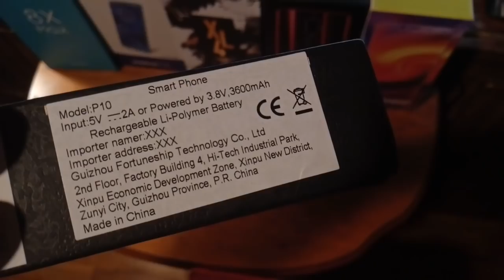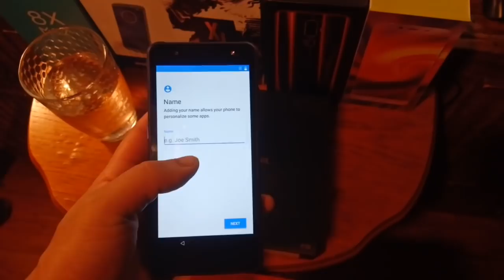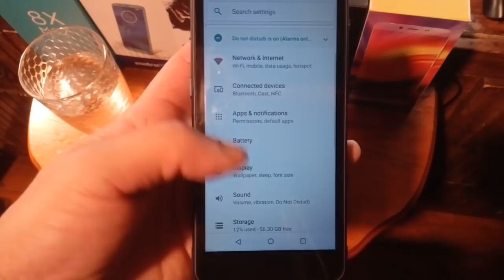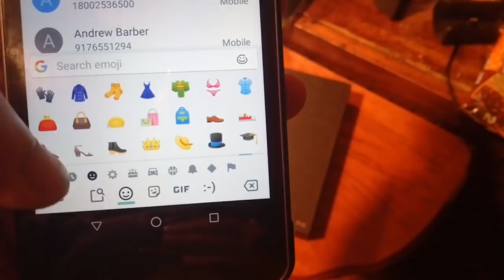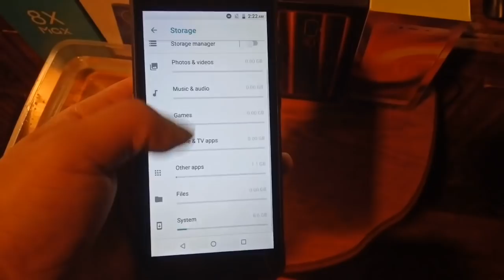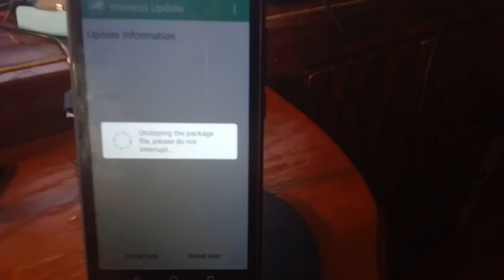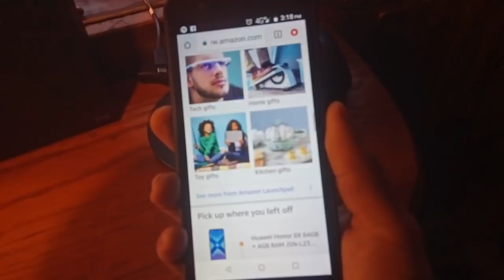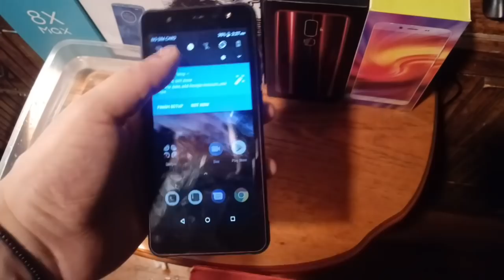Poptel P10 Official unboxing and first impressions | Ip68 Waterproof. Powerful and efficient!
Poptel P10 Official unboxing and first impressions | Ip68 Tri-proof/ water-proof phone.  Powerful and efficient!
The Poptel P10 is an IP68 Tri-proof phone, which means it can withstand the toughest environments. Let's see how the 4GB+64Gb performs to the test
Where to buy

The Poptel mobile company emerged on the scene in 2018 releasing Military grade  quality smartphones allowing you to use it in the toughest of conditions. The IP68 standard allows it underwater 1.2 meters for 30 minutes to keep your phone from damage. The unique constuction can guarentee it can work in severe environment even in temperature -4 to - 58 Fahrenheit.
IP68 water-proof, abominable environment certified. Shock-proof,with tougher glass to protect against drop, bump, shock, press, and scratches..Sony IMX 132 Camera allows your to capture high sensitivity, low noise and lower power consumption. NFC is also housed inside this feature packed Rugged Smartphone.
The POPTEL P10 has a beautiful metal body :and it comes in Orange, Green , Black, Gray, and Blue.
It also features a gyroscope with GPS and Glonass technology. The screen is colorful bright and suitable for all environments.
I was especially impressed with the Helio p23 (MT6763) and clocked at 2.0 GHZ Octa-core CPU and Mali-G71 GPu which delivers premium performance at lighting speeds while consuming 30% less power.

CPU: ARM MT6763V

GPU: ARM Mali-G71 MP2

RAM: 4GB

Storage: 64GB

Screen size: 5.5-inch

Resolution: 1280 x 640

Weight: 205g

Dimensions: 155 x 75 x 12mm

Rear camera: 13MP

Front camera: 8MP

OS: Android 8.1.0

Battery: 3.6Ah